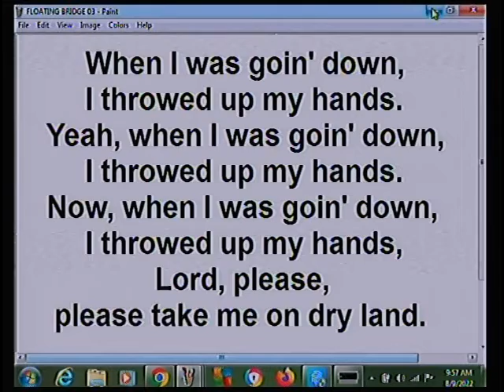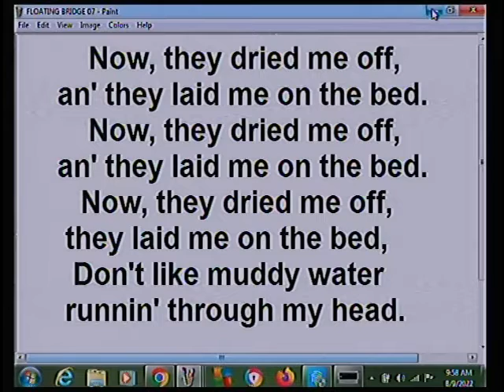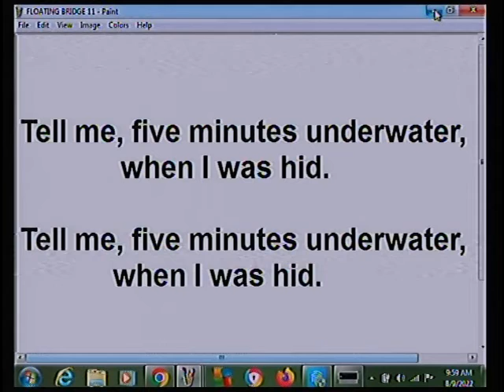FLOATING BRIDGE FOR MARGO